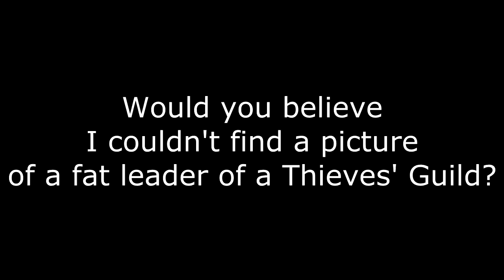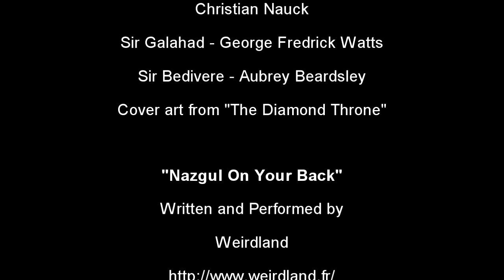The Sapphire Rose Review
This week I'm finally reviewing the final installment of David Eddings' Elenium trilogy with "The Sapphire Rose".

Art Credits:
Henry V - Renaissance Films
Monty Python & The Holy Grail
~Gentleman Thief~ by The Gryph
~Have Fun Storming The Castle~ by SneakingSoul
Knight Tournament (Photo) by RavenPine
Howard Pyle
Berserk - Kentaro Miura
Granny Weatherwax - Paul Kidby
Christian Nauck
Sir Galahad - George Fredrick Watts
Sir Bedivere - Aubrey Beardsley
Cover art from ~The Diamond Throne~

Music Credits
~Nazgul On Your Back~
Written and Performed by
Weirdland

(Peer Gynt, Suite No. 1, Op. 46)
Composed by Edvard Grieg
Performed by Kevin MacCloud